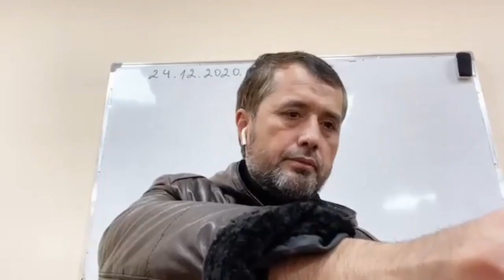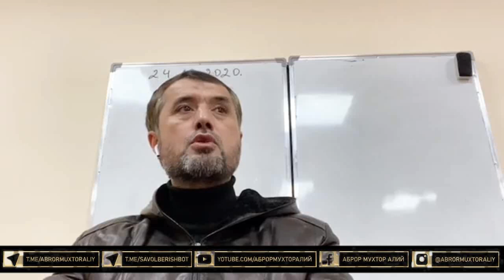Машинани суғурта қилиш жоизми?